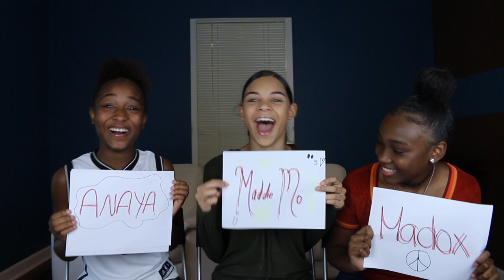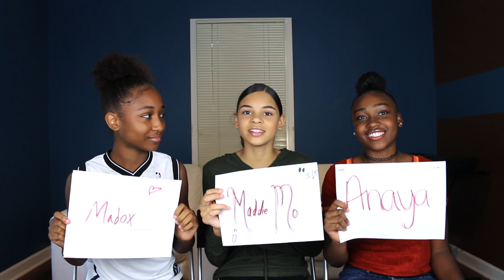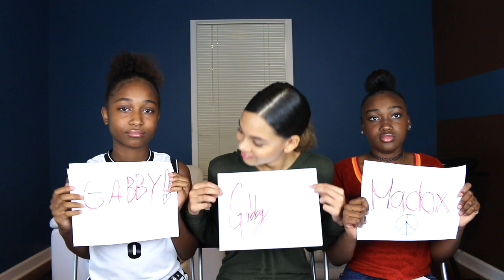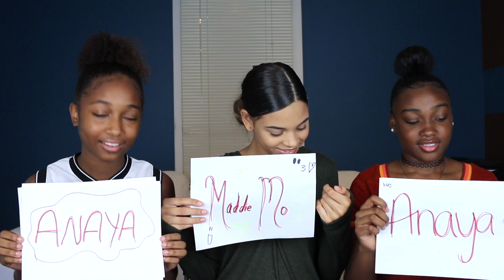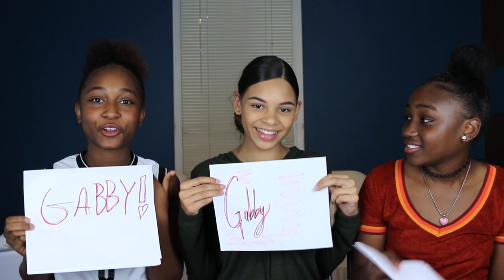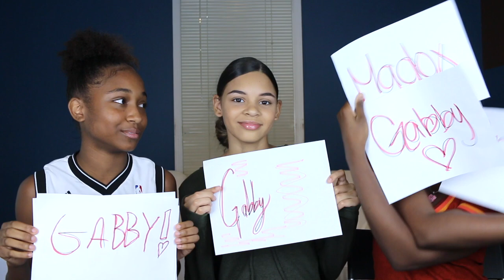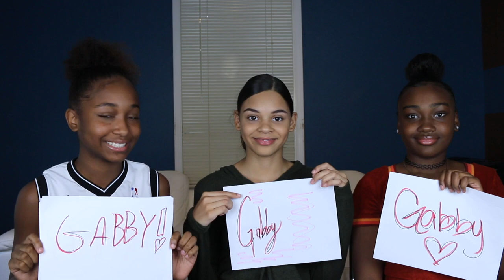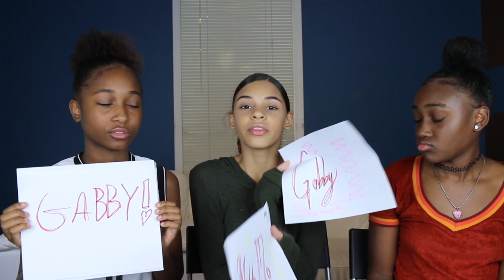PINK HEART UPDATE!!! - (DATING A CELEBRITY, RADIO DISNEY, BRING IT)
Where has Pink Heart Been??? Who's most dating a celebrity?? Where's the Pink Heart Album?? Find out the updates here and check out our fun game...who's most likely to!